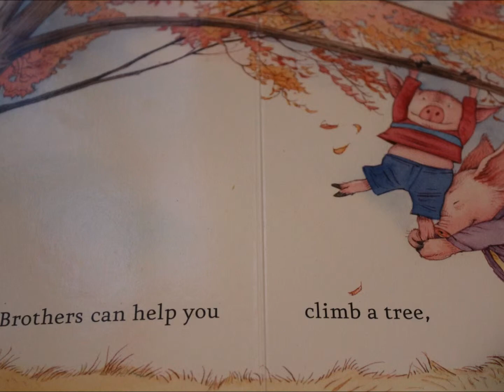What Brother Do Best - Laura Numeroff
Read By Kaya